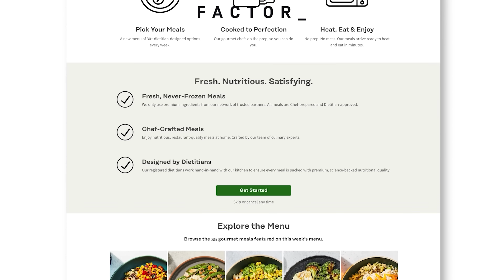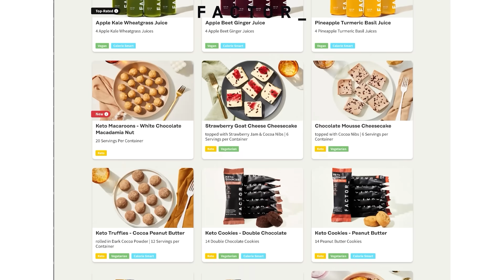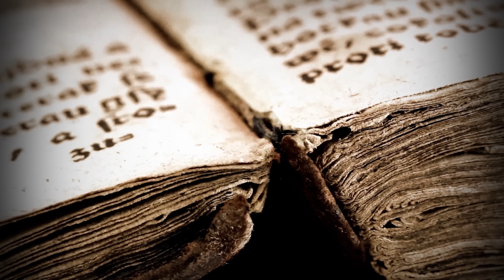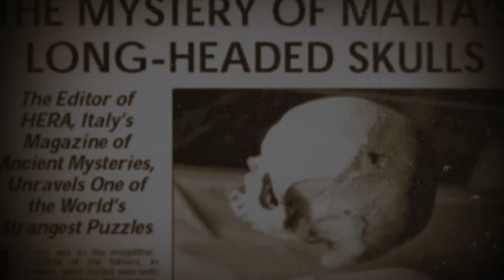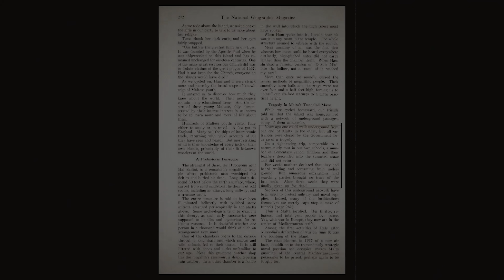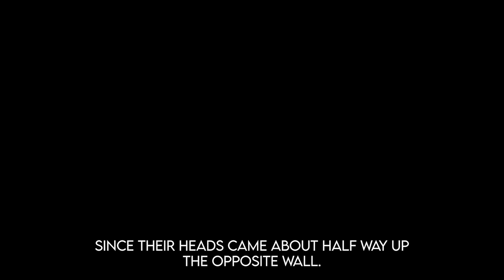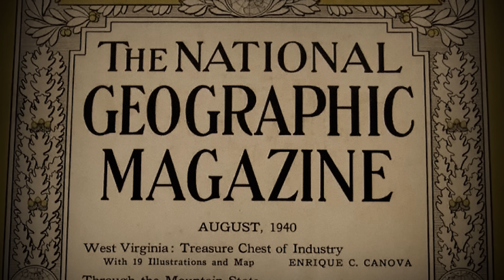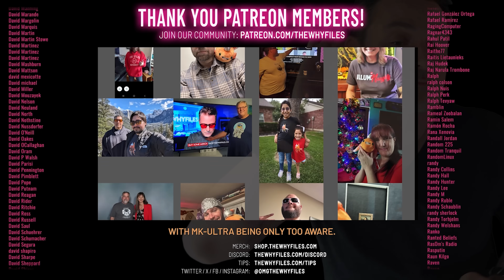Giants of Malta | Evidence the Ancient Builders are Hiding Underground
Malta is an island rich with history and legends with mysterious megalithic structures that have puzzled archaeologists for centuries.

These massive stone temples, some of the oldest in the world, seem almost impossible to have been built by prehistoric farmers. But there's more lurking beneath the surface.

Legends say the Nephilim were the giant beings who constructed these incredible structures, and their descendants may still dwell underground today. We investigate the possibility of these giants, examining bones, elongated skulls, and mysterious hidden subterranean chambers called The Hypogeum.

EXECUTIVE PRODUCERS:
Gino Gentile
Jennifer Gentile
AJ Gentile

THANK YOU MODS:
Victoria Young
The Hybrid
Paul Rohrbaugh
Mischief
Timothy Weal
Messor
SnowCrash
RobinSparkles
BeezySmeezy
Pathos
TrashPanda
SmarmyNarwhal
MaryJaneMcweed
AC
Sanzel
Original Jim

SOURCES & LINKS

🙏 Thank you to Timmy Highly and Runway for their AI support